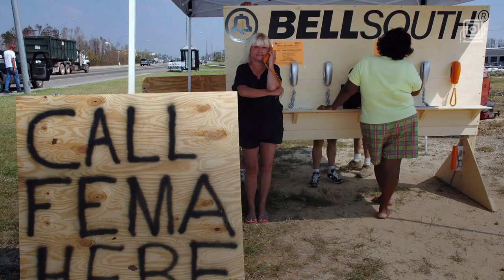FEMA is nearly broke as Hurricane Irma steamrolls toward Florida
The Federal Emergency Management Agency is quickly running out of money during a one-two punch from Hurricanes Harvey and Irma.

The agency had a tad over $1 billion in its Disaster Relief Fund as of 10 a.m. Tuesday, Bloomberg reports, but the money could dry out Friday.